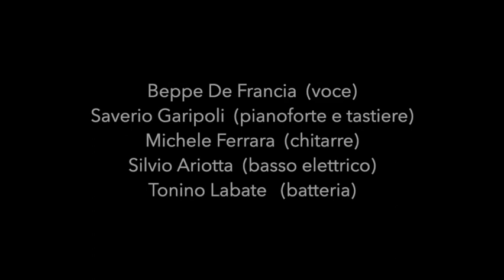Come In Ogni Ora (K.Ammara - M.Menicagli - P.Frassi) - Sartoria Della Musica Italiana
Sartoria Della Musica Italiana- Live Concert

Beppe De Francia (lead vocal)
Saverio Garipoli (piano & keyboards)
Michele Ferrara (guitars)
Silvio Ariotta (bass)
Tonino Labate (drum)

Fortunato Serranò (sound engineer)